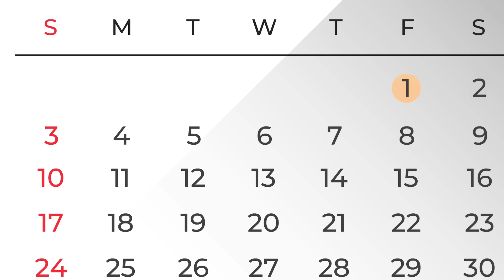देवरानी जेठानी लाई काली नंद के लिए रिश्ता || Devrani Jethani laayi Kali Nanand ke liye Rishta....